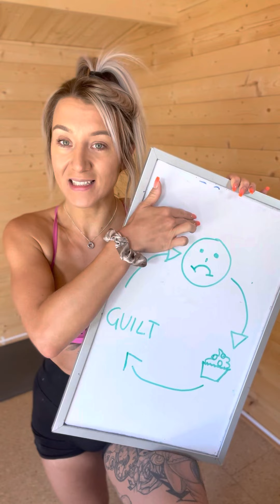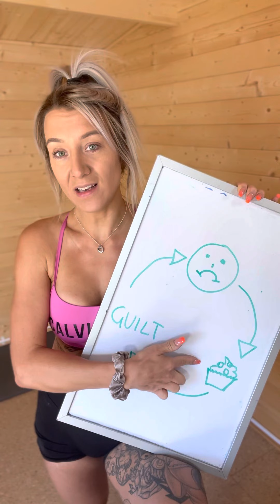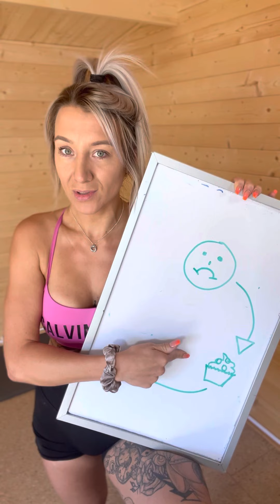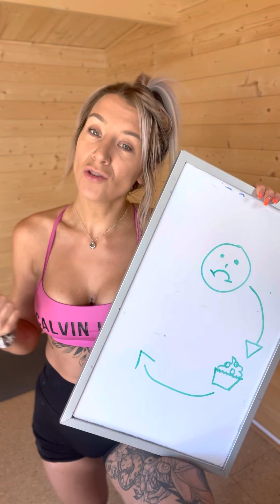How to break the cycle of emotional eating